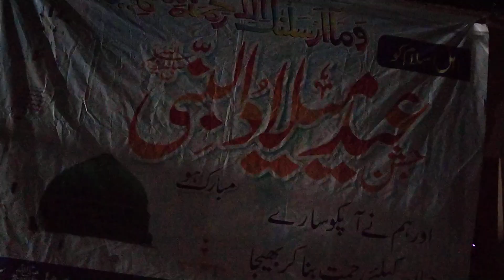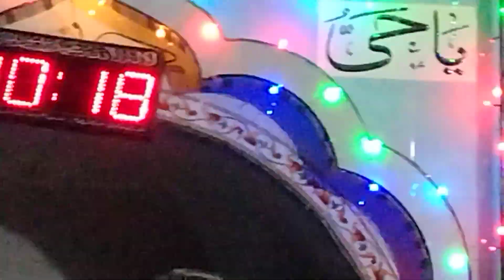محفلِ میلاد جامع مسجد ہاتھی 🐘 ونڈ